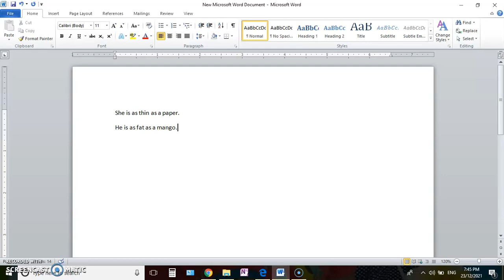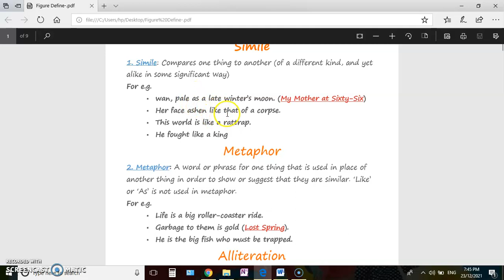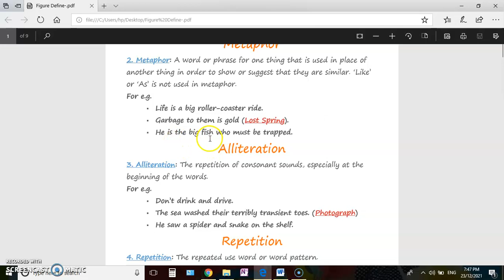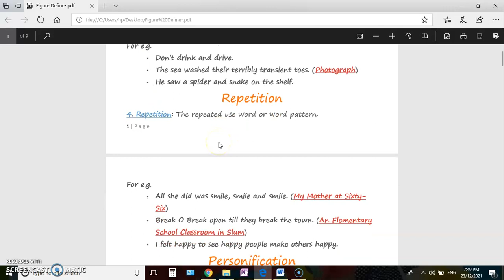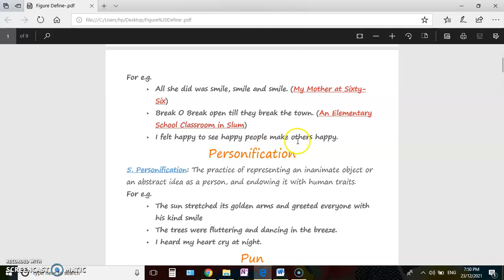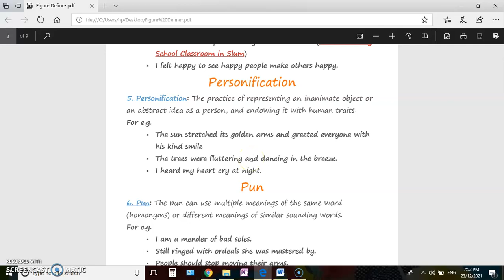Poetic devices- Simile, Metaphor, Alliteration, Repetition, Personification (Full Hindi explanation)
poetic devices an elementary school classroom in a slum,
poetic devices of dust of snow and fire and ice,
poetic devices in an elementary school classroom in a slum,